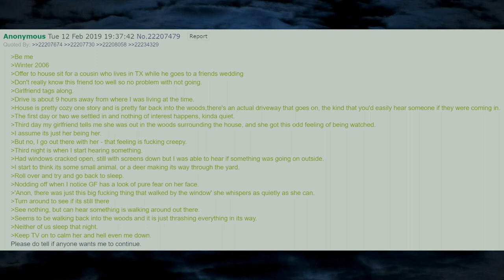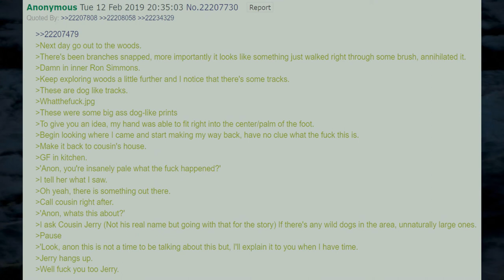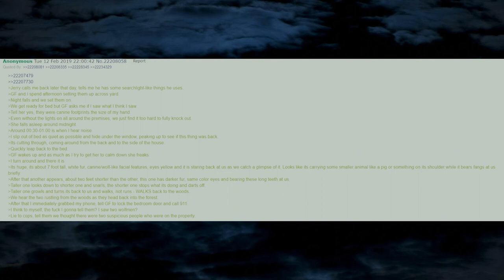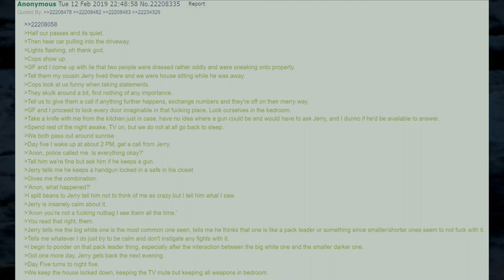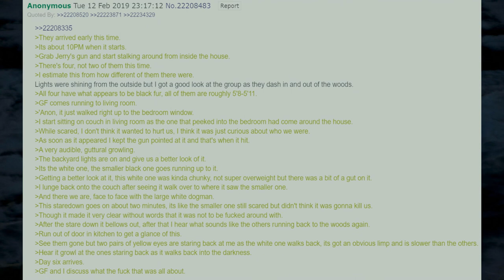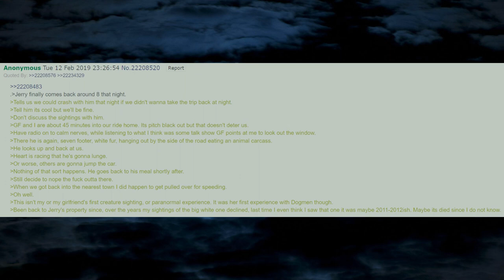Homem Lobo || História do 4chan, /x/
Esta noite, [Anônimo] conta sua estadia na casa de seu primo, e seus encontros com Homens-Cão/Lobo que habitam o território.

O homem-cão, ou "Dogman", é um criptídeo equivalente ao lobisomem. Ficou famoso no estado de Michigan, e até tem uma música tema em sua homenagem.
Deixe sua sugestão de mais criptídeos para vídeos futuros nos comentários.

Melancholia - Godmode